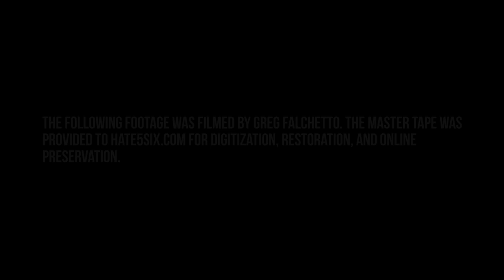[hate5six] Bury Your Dead - September 20, 2002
Bury Your Dead at Club Krome in South Amboy, NJ on 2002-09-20